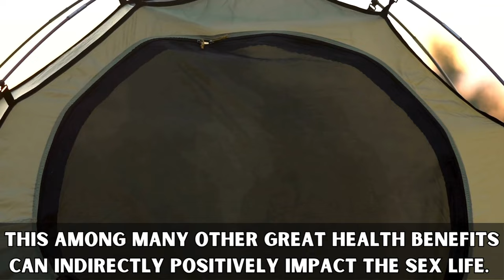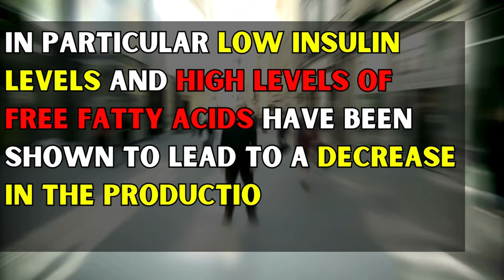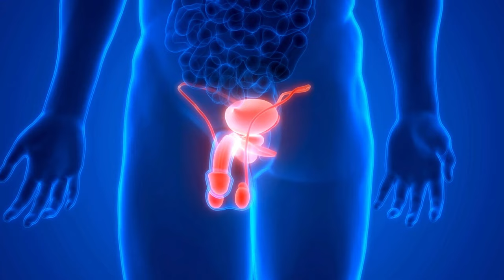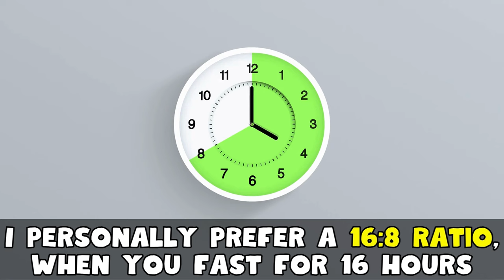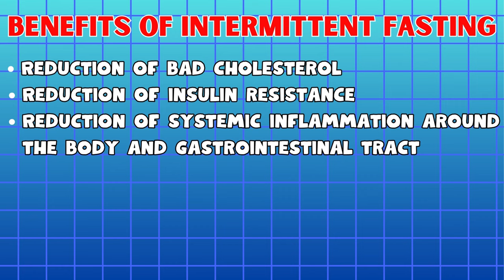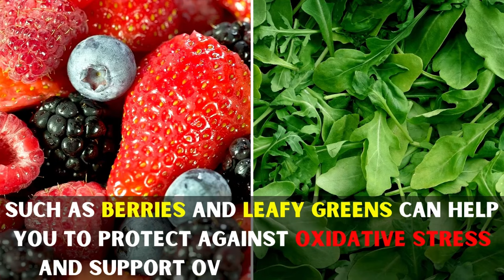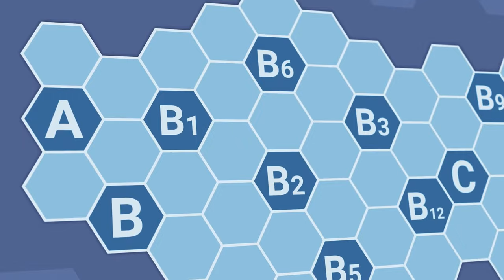This Diet will Fix your Penis Erection. | Unlock Better Sexual Health.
🔥 Discover the Secrets to Boosting Your Sexual Health Through Fasting! 🔥

Considering a change in your eating habits for improved well-being?
In this video, we delve into the fascinating world of fasting and its profound effects on libido, testosterone levels, and overall sexual function. From weight loss to cognitive enhancement, we explore the benefits that fasting can bring to your life.

🕒 **Total Fasting vs Intermittent Fasting:**
Understand the key differences between these two popular fasting methods and their impact on hormonal balance.

🚫 **Total Fasting Caution:**
Learn why total fasting (complete food refusal for 24 to 36 hours) may not be the best choice for your sexual health.
Discover potential negative impacts on testosterone production, libido, and overall well-being.

⚖️ **Optimal Choice: Intermittent Fasting:**
Uncover the benefits of intermittent fasting, a widely praised approach for sexual wellness.
Get insights into various fasting ratios and find what might work best for you based on your health factors.

🍏 **Nutrition Matters:**
Explore the crucial role of nutrition during fasting.
Learn about foods rich in zinc, antioxidants, and other nutrients essential for supporting sexual health.

👨‍⚕️ **Consultation and Guidance:**
Before embarking on any fasting journey, it's crucial to consult with a doctor or nutritionist.
Understand potential risks, get personalized advice, and learn how to break a fast safely.

📈 **Results You Can Expect:**
From reducing bad cholesterol to improving cell repair and increasing growth hormone levels, discover the multitude of positive outcomes associated with intermittent fasting.

Remember, your journey to improved sexual health starts with understanding the right approach to fasting.
Watch the video, make informed choices, and embrace a healthier, happier you! 💪💙